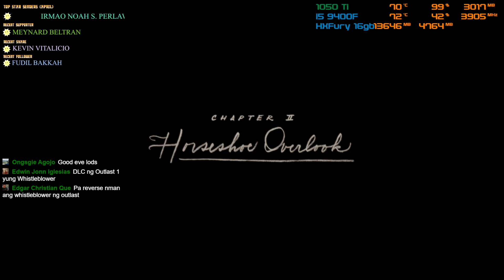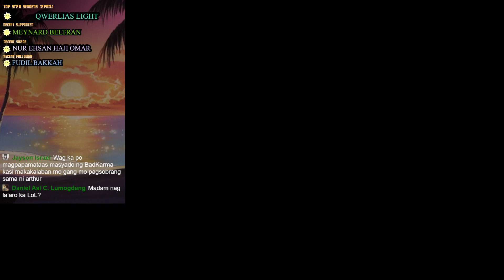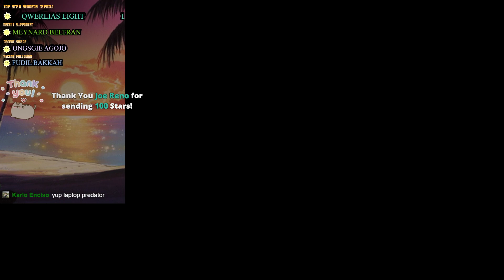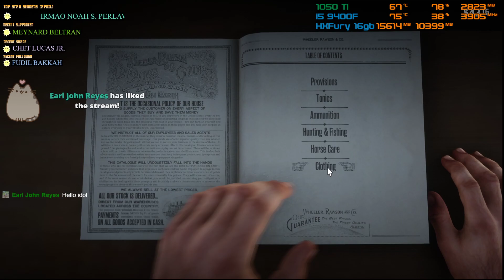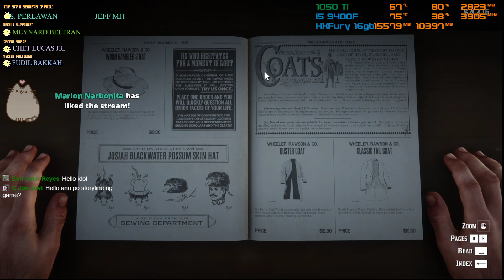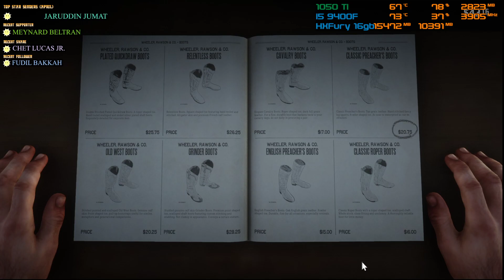Red Dead Redemption 2 pt.2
Red Dead Redemption 2 gameplay pt.2
Published: 4/20/2022 9:02 PM